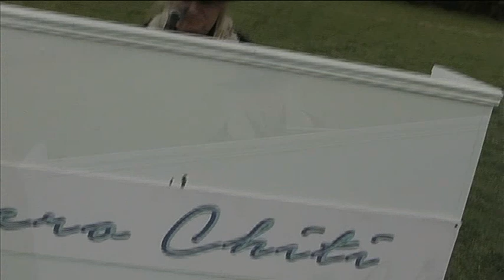PIERO CHITI INTERPRETA "HOTEL SUPRAMONTE" (Fabrizio De Andrè)